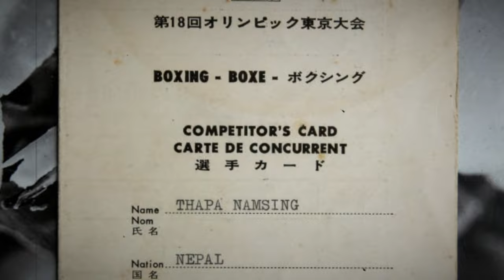1964 Summer Olympics Boxer | Gurkha Veteran | Nam sing Thapa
In this episode of व्याक्ति व्याक्तित्, we invited 1964 Summer Olympics  boxer Nam Sing Thapa .
we had a very good conversation about his Gurkha life and share his stoy of how he accidently became boxer and repesent Nepal in 1964 summer olympic, Tokyo Japan.